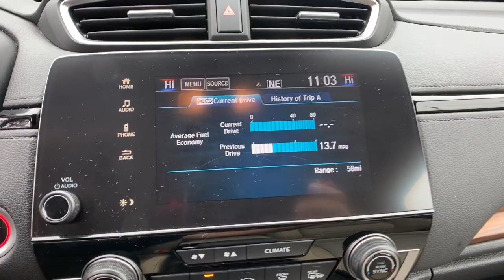2019 Honda CR-V Orlando, Deltona, Sanford, Oviedo, Winter Park, FL KE034817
Platinum White Pearl Used 2019 Honda CR-V EX available in 750 Towne Center Blvd., Sanford, Florida at CDJR of Seminole County. Servicing the Orlando, Deltona, Sanford, Oviedo, Winter Park, FL area.

Clean CARFAX. Platinum White Pearl 2019 Honda CR-V EX FWD CVT 1.5L I4 DOHC 16V Local Trade, Non Smoker, All used cars have cosmetic blemishes- price reflects issues - sold as is with all faults, We protect our vehicles with paint protection and anti theft devices., CLEAN CARFAX.All used cars have cosmetic blemishes- price reflects issues - sold as is with all faults. Recent Arrival! 28/34 City/Highway MPGVehicle pricing includes all offers and incentives. Sales tax, registration fees, dealer installed options, reconditioning costs, and $999 dealer fee not included in all vehicle prices shown and must be paid by the purchaser. While great effort is made to ensure the accuracy of the information on this site, errors do occur so please verify information with a customer service rep.